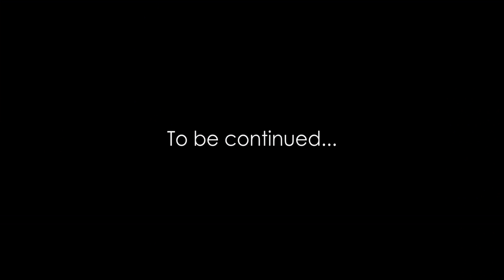Pharaoh Ant Invaders Killed My Entire Colony - SAD EPISODE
The Pharaoh ants are back and they've killed an entire colony in the Antiverse, my Ant Room. Sadly, this is not a happy episode. Pharaoh ants are one of the world's most hated and notorious invaders, wreaking destruction of all kinds in their paths.